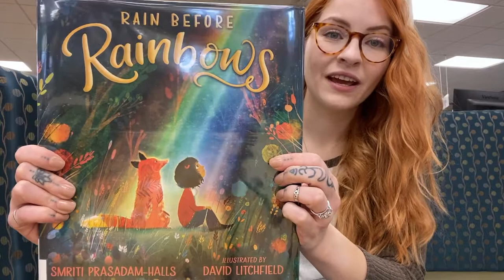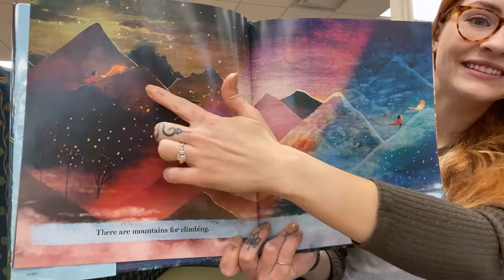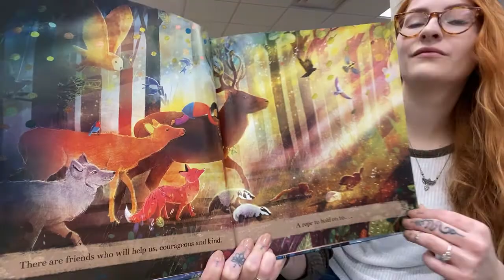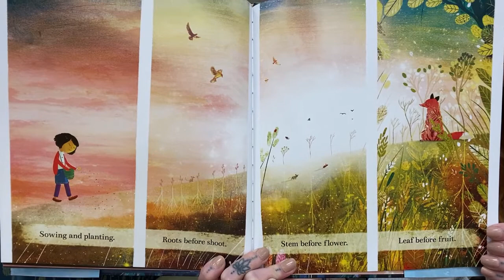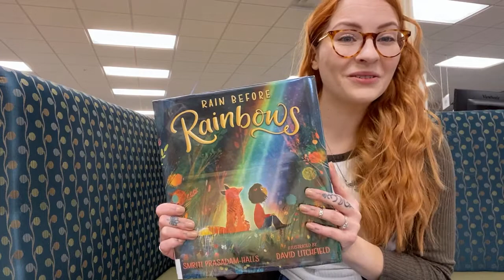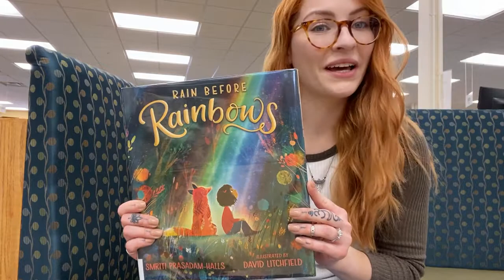Fairytale Fun with Miss Kelsie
Miss Kelsie reads Rain Before Rainbows and makes a rainbow craft.